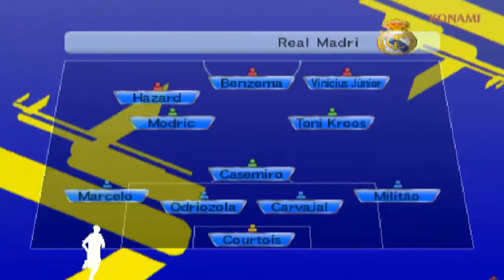Liverpool Vs Real Madrid Champions League Simulação 28/05/22 (PS2) Bomba Patch